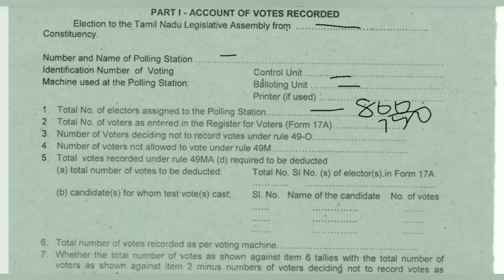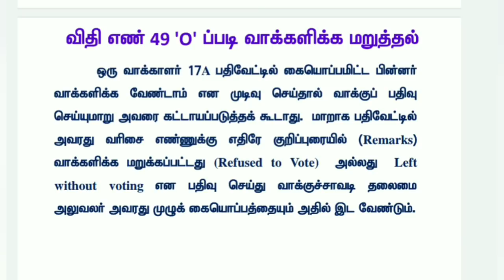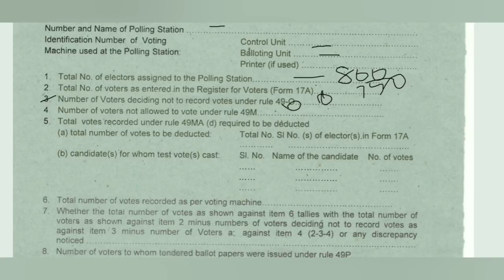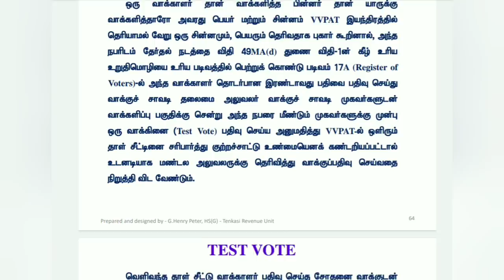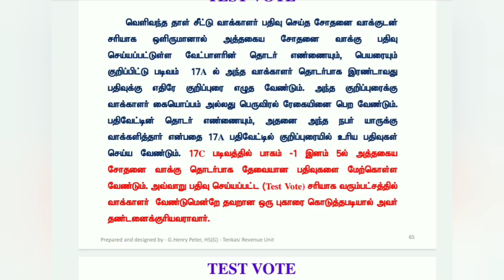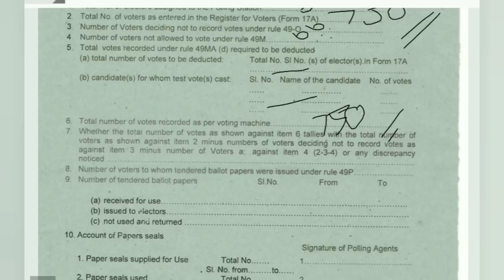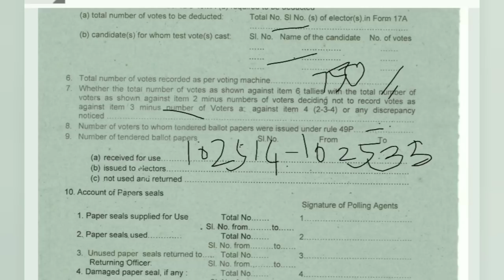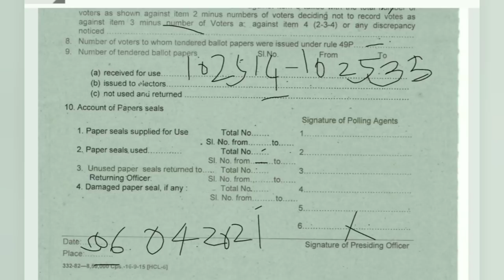How to fill 17C form?// 17c படிவம் பூர்த்தி செய்யும் வழிமுறைகள்